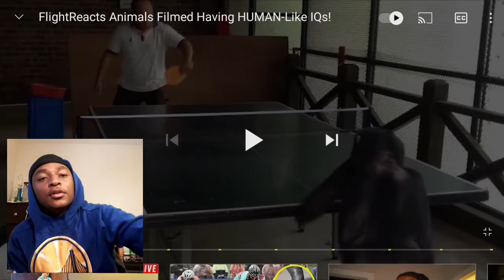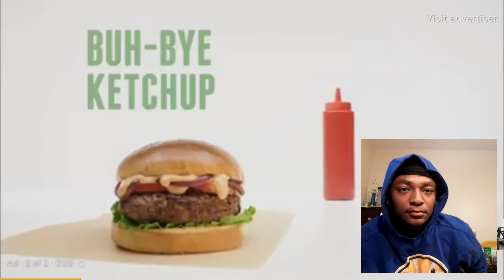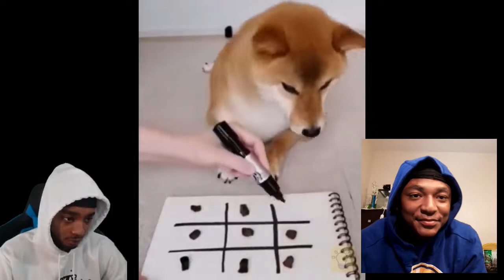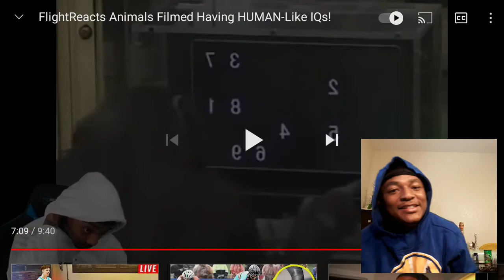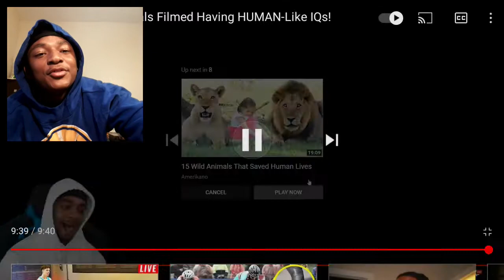HoodieDre0 Flightreacts Animals Filmed Having Human Like IQ